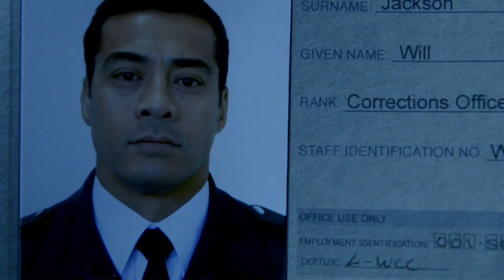Franky and Bridget scene 07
Second counselling session